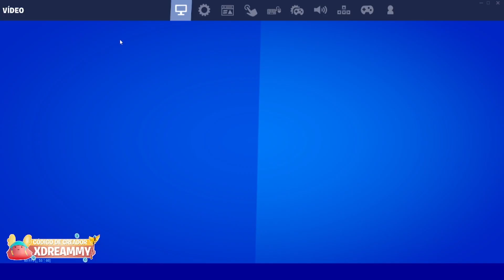NUEVO PACK *PASADO A CUADROS* NUEVA TIENDA FORTNITE HOY 26 DE SEPTIEMBRE *TIENDA DE FORTNITE*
NUEVA TIENDA FORTNITE HOY 26/09/22 - Tienda de Fortnite 26 de Septiembre TIENDA DE FORTNITE

tienda fortnite
fortnite tienda
tienda fortnite
tienda fortnite
tienda fortnite
tienda fortnite
fortnite tienda
fortnite tienda
fornite tienda
tienda fortnite
fortnite tienda
Tienda Fortnite
TIENDA FORTNITE
tienda fortnite
fortnite tienda
fortnite tienda
fornite tienda